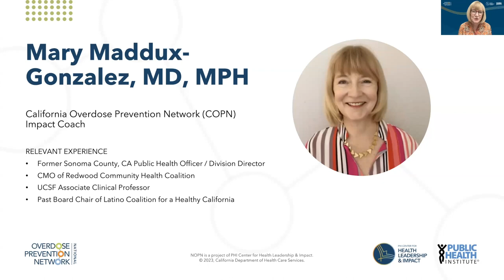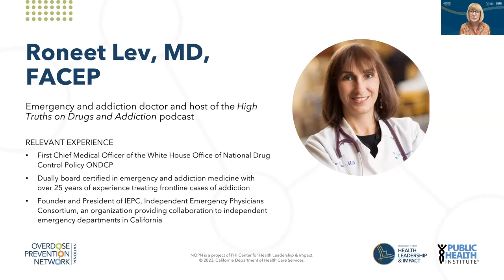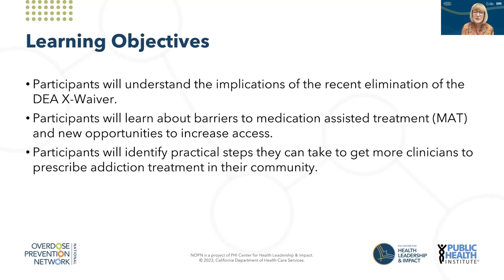End of the X-Waiver: A New Frontier in Addiction Treatment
The recent elimination of the X-Waiver, a burdensome requirement for clinicians to prescribe addiction treatment, is now gone ... what’s next? Dr. Roneet Lev, an emergency and addiction physician who served as the first Chief Medical Officer of the White House Office of National Drug Control Policy breaks down the new legislative move, what it means for providers, and steps you can take to get more clinicians to prescribe addiction treatment in your community.